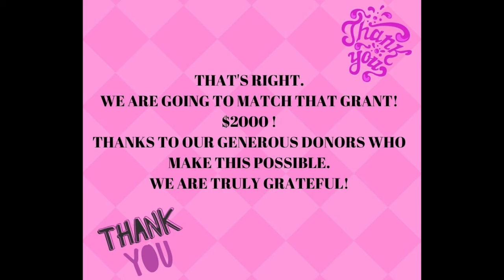TWO SURPRISES FOR ASHLEY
We announce we are matching the grant Ashley received from our partner, The Florida Breast Cancer Foundation.